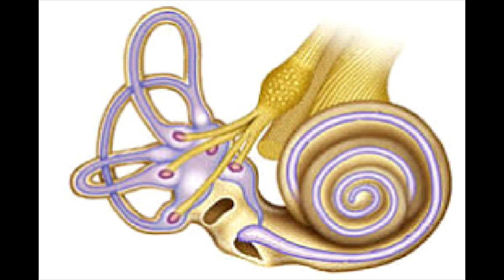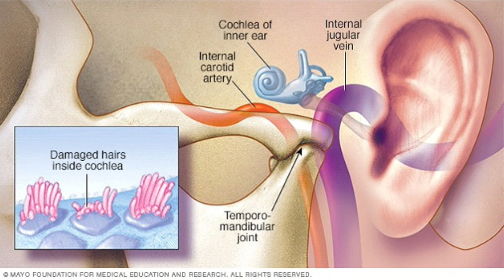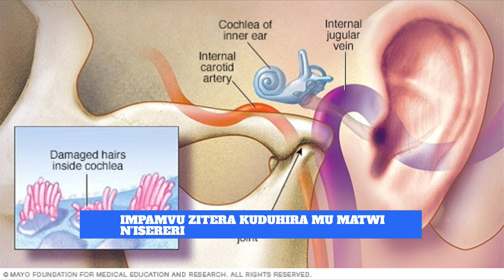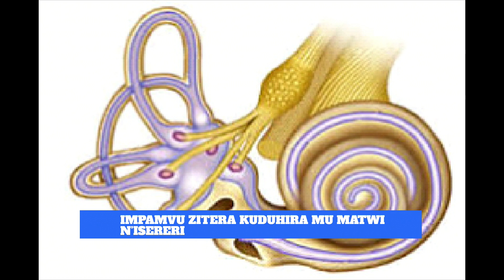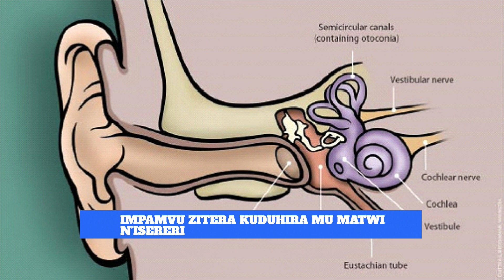Sobanukirwa Impamvu zitera kuduhira mu matwi n'Isereri | Inzobere mu kuvura indwara z'Amatwi.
Ni ikiganiro mwateguriwe n'Ishyirahamwe ry'Abaganga bavura indwara z'Amatwi, Amazuru no mu muhogo, ROHNSS, (Rwanda Otolaryngology, Head and Neck Surgery Society.)